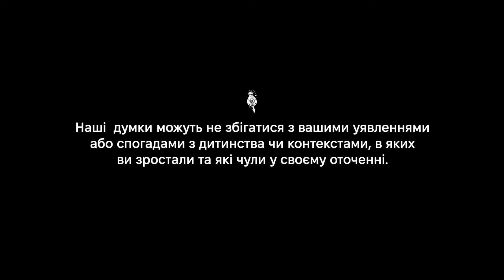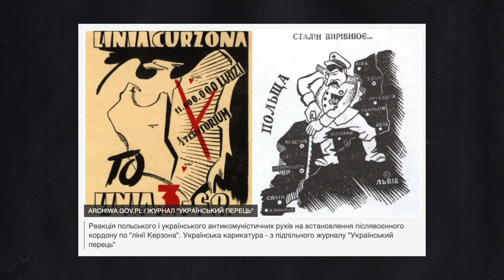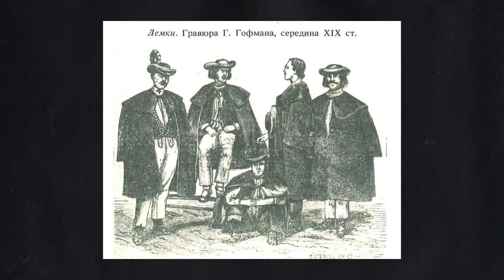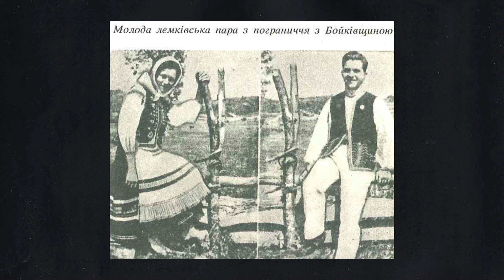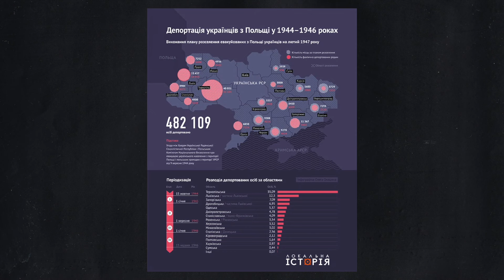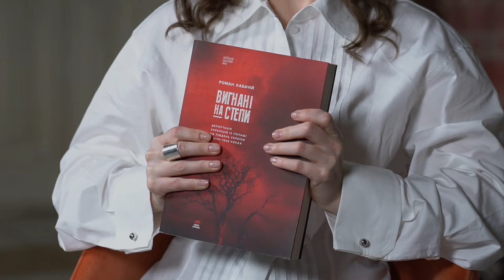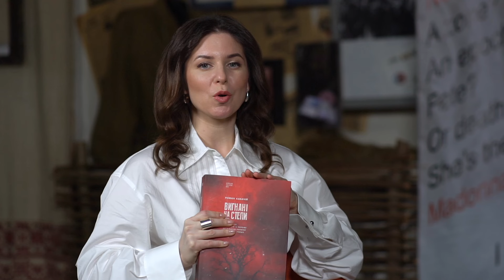Вирвані з корінням лемки, бойки, холмщаки та підляшуки. Депортація українців Закерзоння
Це поклало початок примусовій депортації, внаслідок якої сотні тисяч українців втратили свої домівки назавжди. Поговорити на таку складну, але важливу тему ми запросили Романа Кабачія, кандидата історичних наук і старшого наукового співробітника Національного музею історії України у Другій світовій війні. Анна Ніколаєва розпитала Романа про те, що таке Закерзоння, за яких умов вимальовувалася ця сумнозвісна лінія Керзона і що таке операція “Вісла”. Як лемки, бойки, холмщаки, підляшуки переживали депортацію? Куди були переселені чи адаптовувалися до незвичного клімату і як проявлялися їхні культурні особливості на нових місцях?
Вмикайте новий випуск подкасту “Пороблено”, щоб дізнатися, як лінія Керзона розділила життя багатьох українців на до та після, та як нащадки депортованих змушені знову переживати травму переселення зараз.

Таймкоди:
00:00 Тизер
00:47 Хто наш гість і про що сьогодні говоримо
01:12 Як з’явилася лінія Керзона
03:30 Як і чому відбувся обмін населенням, як це змінило пограниччя
05:10 Скільки людей і яких національностей взаємно депортували
06:50 Етнографічні та регіональні групи, яких депортували: підляшуки, холмщаки, надсянці, бойки, лемки
10:18 Чому цих людей депортували, до чого тут УПА
12:16 Як відбувалася депортація: ідеї створення Холмської області, утиски, примус і силове виселення
15:50 Розпалювання ненависті до українців у польському суспільстві
17:21 Куди переселяли українців
20:29 Труднощі адаптації в степу, спроби втечі
23:56 Ставлення місцевих, особливості переселення на різних територіях
26:36 Адаптація на нових місцях
29:10 Історії про розлучення родин
31:05 Операція “Вісла”
33:22 Лемки на Луганщині, бойки на Донеччині в часи війни
34:43 Як дістати книжку Романа Кабачія “Вигнані на степи”

Команда "Пороблено":
Анна Ніколаєва - етнологиня, кандидатка історичних наук, експертка УКФ

Дар’я Анцибор - фольклористка, антропологиня, кандидатка філологічних наук, авторка телеграм-каналу "Гриби, гроби і дисертації"

За гостинність дякуємо Віталіні Мартиновській та Національному музею “Чорнобиль”

В оформленні обкладинки використано роботу Ірини Нявчук “Пташечка” (2024).